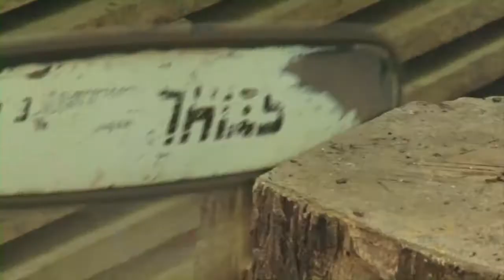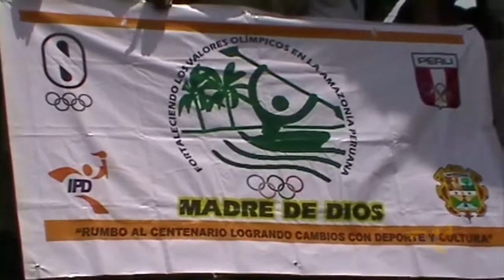Madre de Dios Cap 5 Canotaje